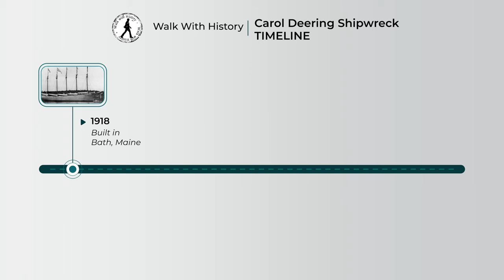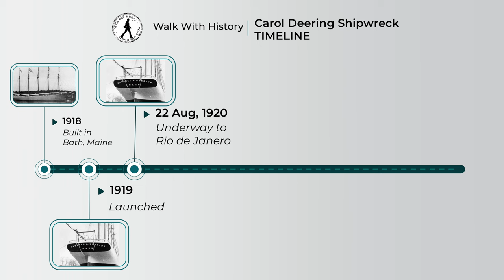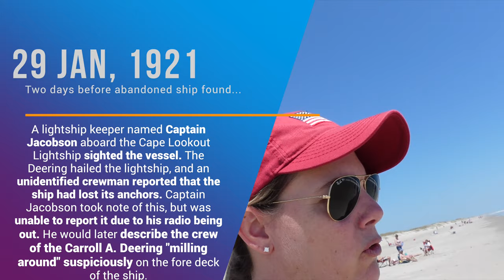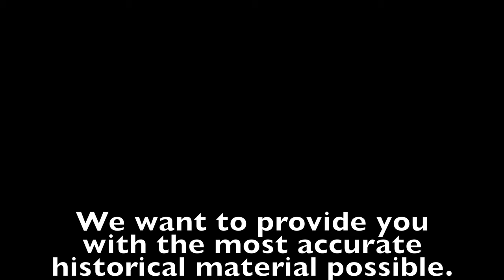The Caroll Deering - A real ghost ship explained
Enjoy this video? Support directly
🙌🏻 We appreciate every little bit of support 🙏🏻

The Caroll A. Deering is known as the Outer Banks Ghost Ship...and of course since we were there we had to talk about the history behind it!

🎁 Walk with History Gift Shop